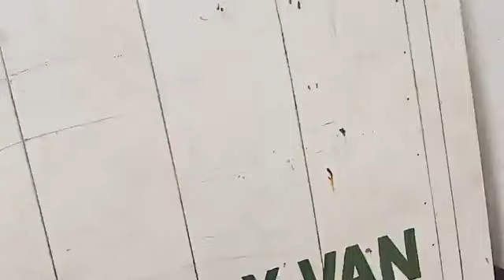FLASHBACK: Hon. Yekeh Y Kolubah Storms the Campus of the University of Liberia - THE SWEET LAND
FLASHBACK: Hon. Yekeh Y Kolubah Storms the Campus of the University of Liberia - THE SWEET LAND OF LIBERTY